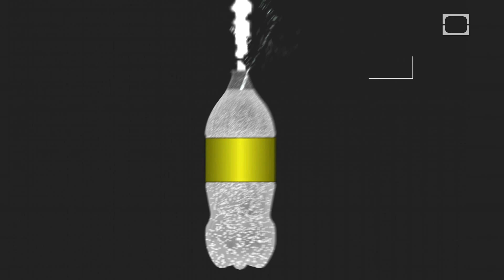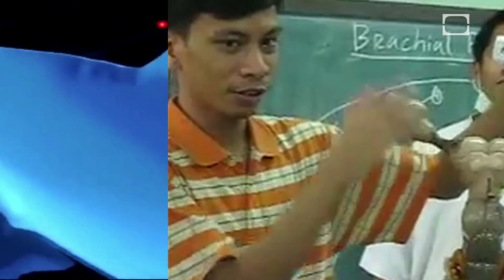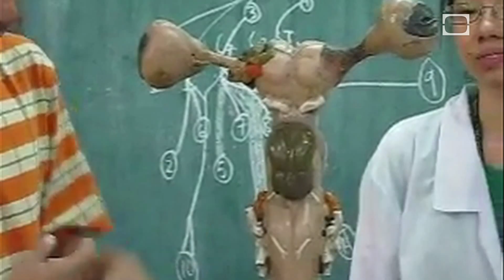Shark Myths Exposed - Science on the Web #17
Are sharks really mindless, fin-exposing, man-eating kings of the ocean? Not so much. Tune in to this Science on the Web as Robert and Julie dispel some common myths about sharks.

Prepare for a trip down the rabbit hole as Robert Lamb and Julie Douglas lead you on a scientific journey to the very limits of human understanding. "Stuff to Blow Your Mind" examines neurological quandaries, cosmic mysteries, evolutionary marvels and the technological underpinnings of our transhuman future.